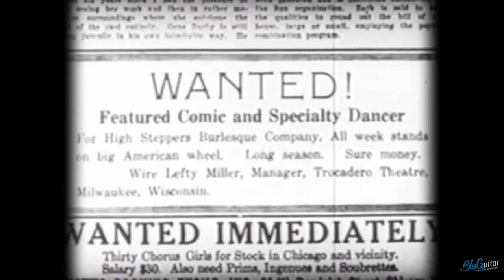Jennifer Batten and Thomas Blug - Clinic: AMP1, BluBox, Playing, Tone and more...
Jennifer Batten and Thomas Blug held a Clinic at Soundland, Fellbach (Germany) about the AMP1, BluBOX, playing, tone and some of Jeff Beck's secrets. Thomas presents his secret weapons, the Rangemaster Treble Booster and his beloved JTM black flag Plexi Marshall.

Jennifer is possibly the first user of the AMP1 and has toured with Michael Jackson in all three of his world tours and has toured and recorded with Jeff Beck.